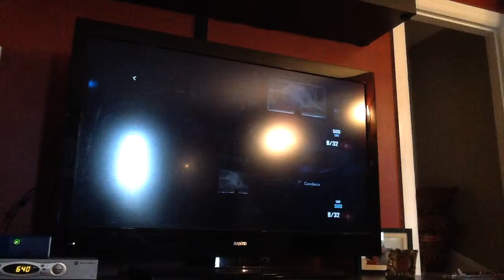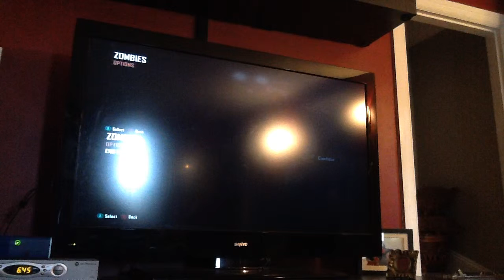Black ops 2 mp5 and speed cola challenge only